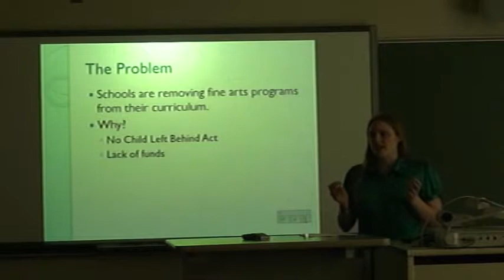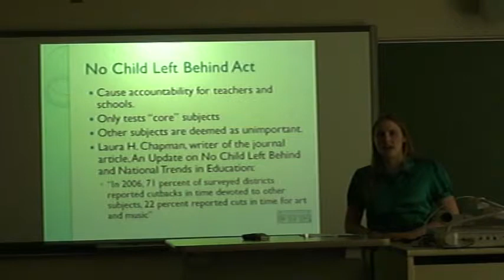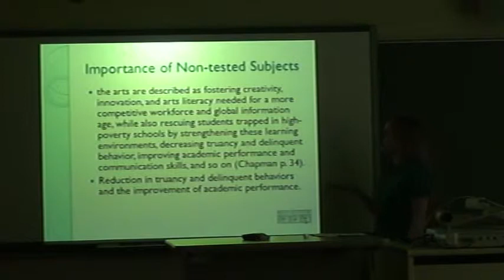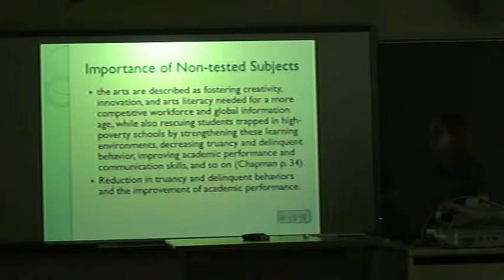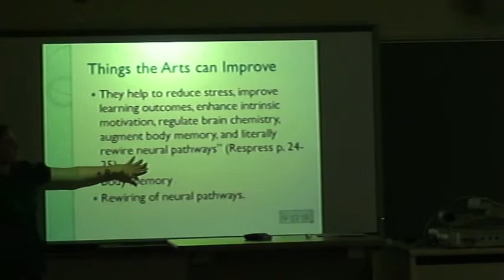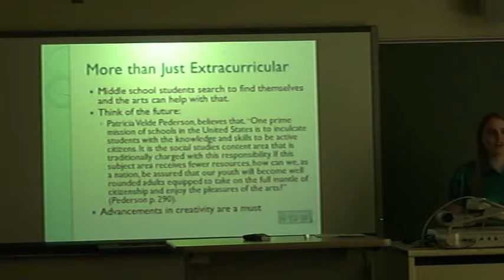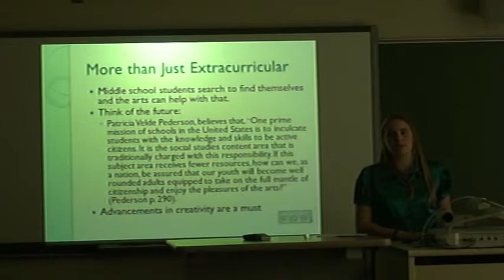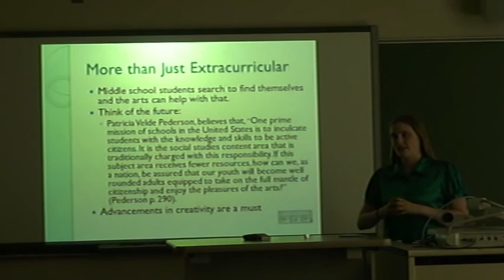Importance of Fine Arts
MLE 4760: A Community of Learners, Spring 2010